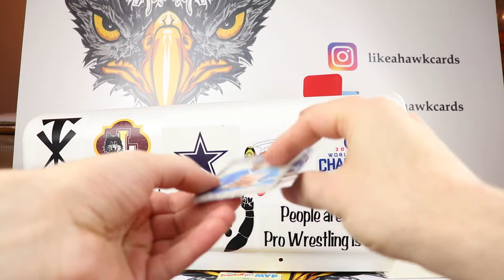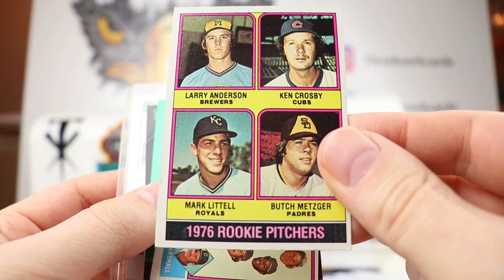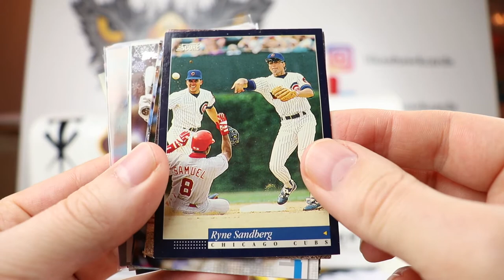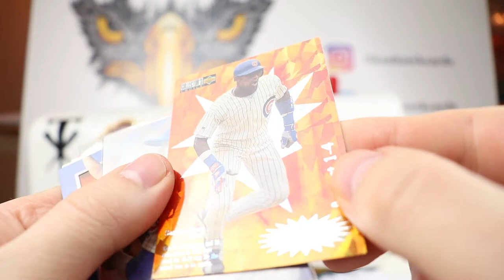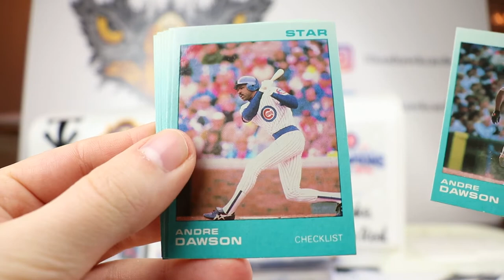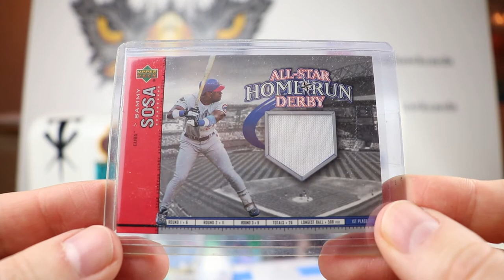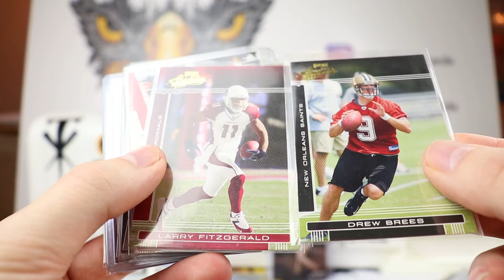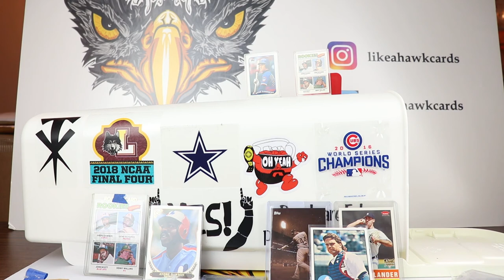Mail Day Monday - Dawson RC! Rizzo /60! Great PC Hits!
I'm starting off the week with a Mail Day Monday from 3 generous viewers: Jason Wento, 25perez and Russ.  It started with 2 packages from Jason with one being part of a trade which included a Andre Dawson RC.  Next up was 25perez who sent along a package with some very nice PC cards.  The mailday ended with Russ being generous as always, providing some Piazza, a rare Star Dawson set and a Rizzo /60 among others.  Thank you so much to these 3 for being so generous with your time and resources putting these together.  Enjoy!